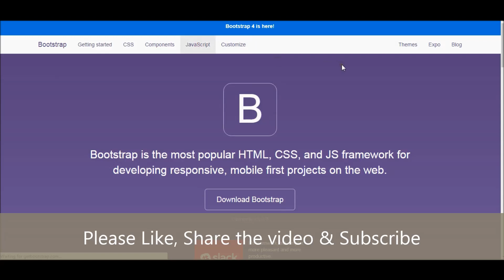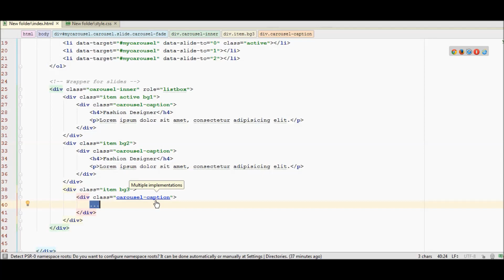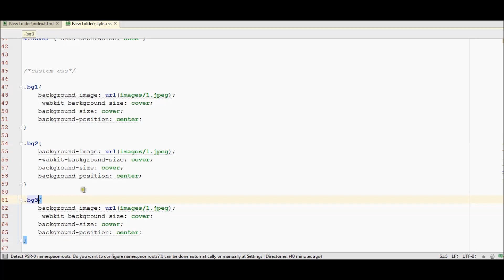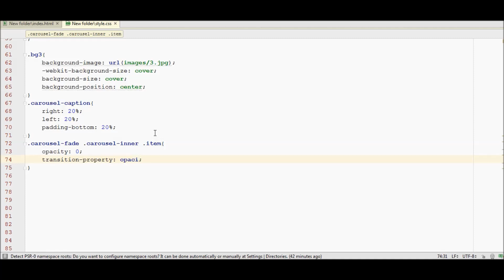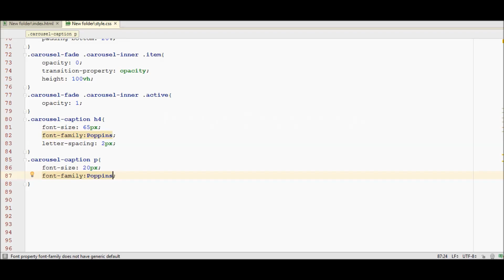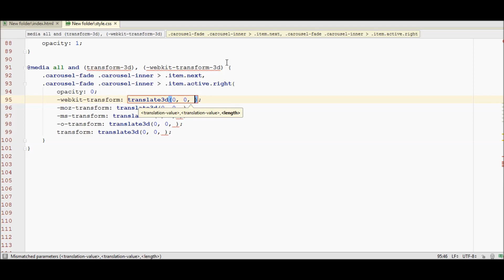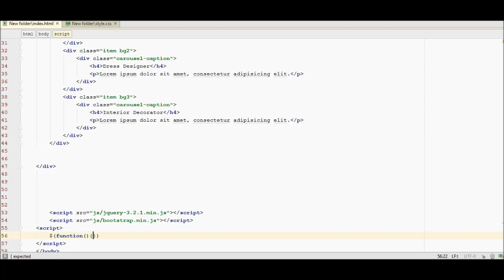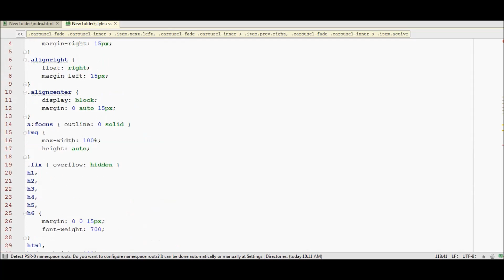Bootstrap Carousel with Fade Effect | Slider with Fade Effect | Beginner's Tutorial